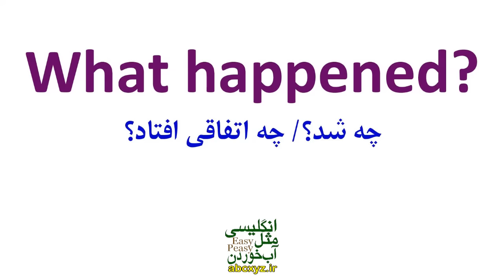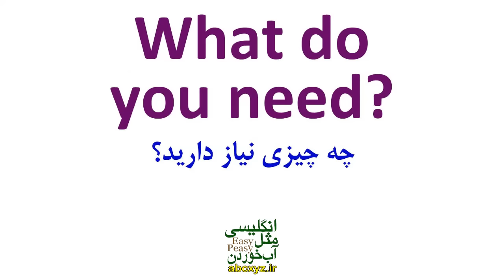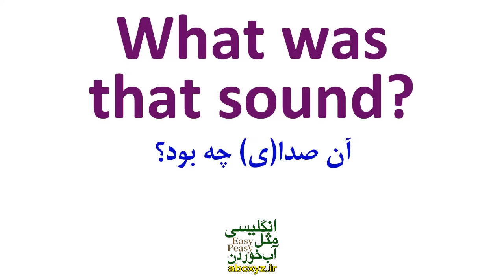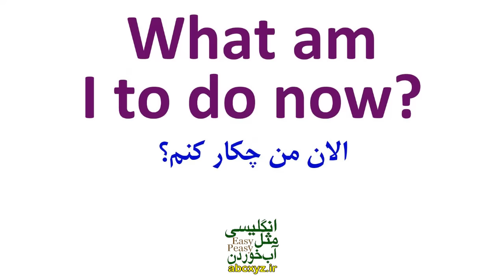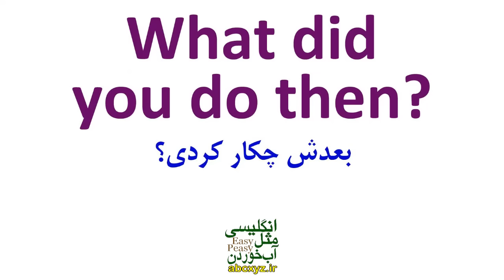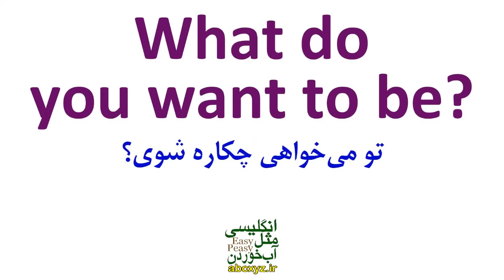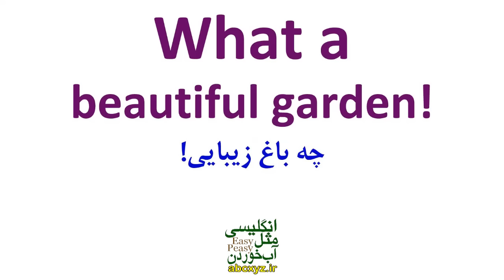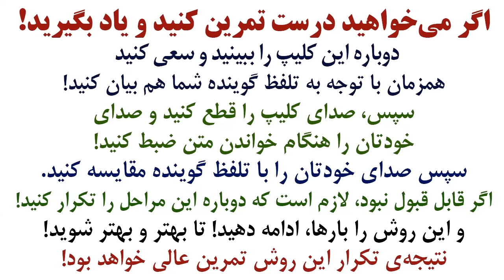آموزش جمله سازی انگلیسی به فارسی با لغت مهم و اساسی What در انگلیسی مثل آب خوردن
جملات عبارت ها و اصطلاحات کاربردی با و جمله سازی با لغت اساسی What در انگلیسی همراه با مثال و تلفظ و ترجمه و توضیح خدمت شما البته با جملات مهم و اساسی از انگلیسی روزمره با ترجمه و معنی به فارسی و البته مثالهای کاربردی تقدیم شده است
کلمه "what" یکی از کلمات پرکاربرد و اساسی در زبان انگلیسی است که در انواع مختلف جملات به کار می‌رود و معانی متنوعی را انتقال می‌دهد. این کلمه معمولاً به معنای "چه"، "چیزی که"، "آنچه"، "هر چه" و یا "به چه" استفاده می‌شود.
یکی از کاربردهای اصلی کلمه "what" در زبان انگلیسی، استفاده در سؤالات برای پرسیدن درباره چیزی خاص است. به عنوان مثال، در جمله "What is your name?"، "what" به معنای "چه" و نشان دهنده موضوع سؤال در مورد نام فرد است.
همچنین، "what" می‌تواند به معنای چیزی که، آنچه و هر چه باشد. به عنوان مثال، در جمله "I will do what I can to help you"، "what" به معنای آنچه و نشان دهنده عملی است که فرد می‌تواند برای کمک به شما انجام دهد.
در برخی موارد، "what" می‌تواند به معنای تعجب، تحسین یا شگفتی استفاده شود. به عنوان مثال، در جمله "What a beautiful day!"، "what" به معنای تعجب از زیبایی روز است.
همچنین، "what" می‌تواند به معنای استفهامی در جملاتی باشد که شامل مواد و محتوا هستند. به عنوان مثال، در جمله "She asked me what I wanted for dinner"، "what" به معنای "چه چیزی" و نشان دهنده محتوای سوال در مورد شام است.
بنابراین، "what" یکی از کلمات پرکاربرد و اساسی در زبان انگلیسی است که در موارد مختلف به کار می‌رود. آشنایی با کاربردهای مختلف این کلمه به زبان آموزان کمک می‌کند تا در مکالمات و نوشتار‌های خود از آن به درستی استفاده کنند و مفاهیم خود را به صورت دقیق و واضح منتقل کنند.
جمله با حرف بزرگ شروع می‌شود؛ جمله با نقطه، علامت سؤال یا علامت تعجب تمام می‌شود که به آن‌ها «نشانه‌های نقطه‌گذاری» (Punctuation Marks) می‌گویند
جمله از فاعل تشکیل شده است که فقط یک بار در جمله به کار می‌رود
جمله از فعل یا عبارت فعلی تشکیل شده است
ساختار جمله ساده از فرمول «subject + verb + object» پیروی می‌کند
جمله باید ایده کاملی داشته باشد و به‌تنهایی مفهوم را برساند. در این حالت به آن جمله مستقل گفته می‌شود
جمله در زبان انگلیسی، یک واحد زبانی است که شامل یک فاعل و یک فعل است به بیان ساده جمله گروهی از کلمات است که از دو جزء اصلی زیر تشکیل شده است . معمولاً جمله یک ایده کامل را بیان می‌کند. جمله ممکن است شامل اجزای دیگری مانند مفعول، صفت، قید و حروف اضافه باشد که به عنوان تکمیل‌کننده جمله عمل می‌کنند.